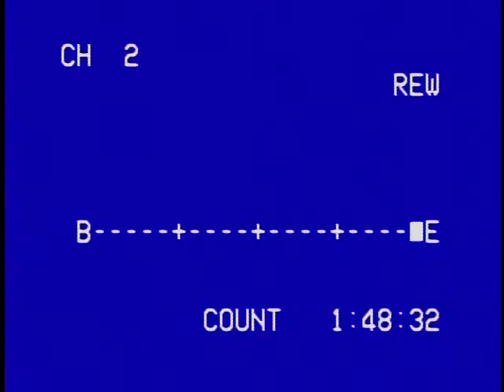Rayband - July 1998 St Joseph Italian Festival Lodi, NJ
It's the summer of 1998 and RayBand performs at the annual Italian Festival held in Lodi, NJ. Also jokingly referred to as the "Comfort Station" video this showcases RayBand in their prime.

Ray Giantelli - Guitar/Vocals
Gina Marie - Vocals/Percussion
John Francese - Keyboards
Gannett Ries - Drums
Larry Cohen - Woodwinds/Horns